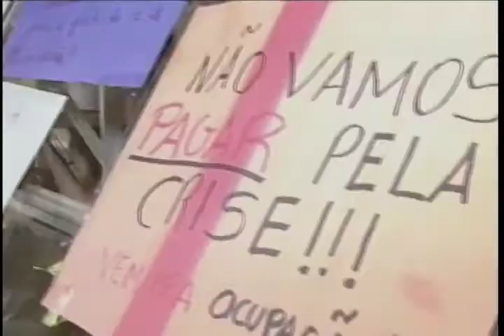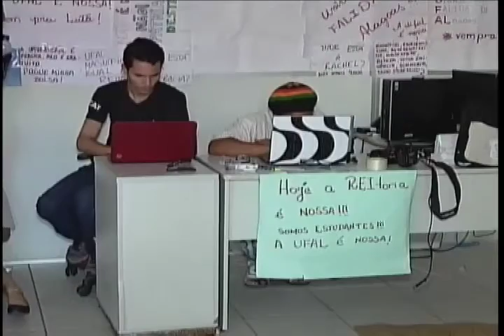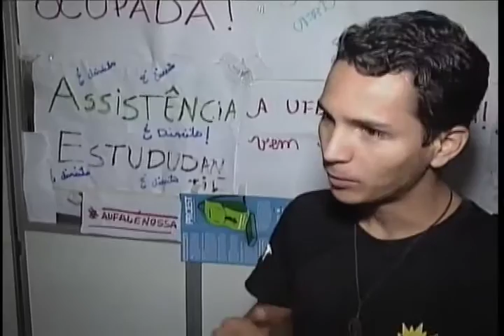Reivindicações dos bolsistas UFAL